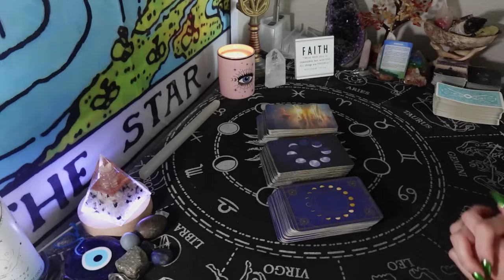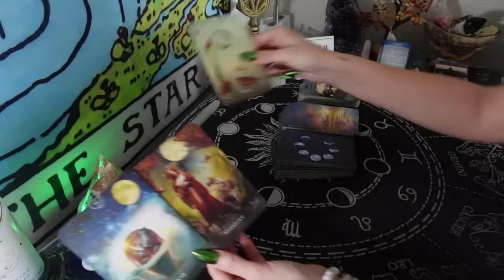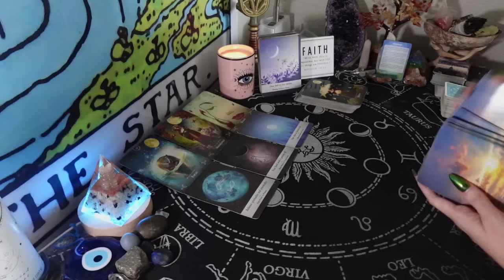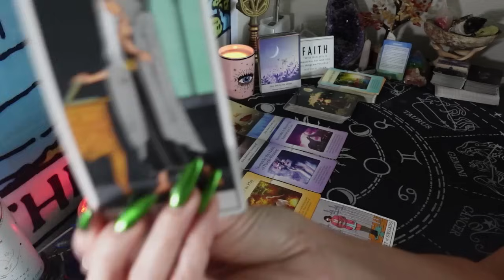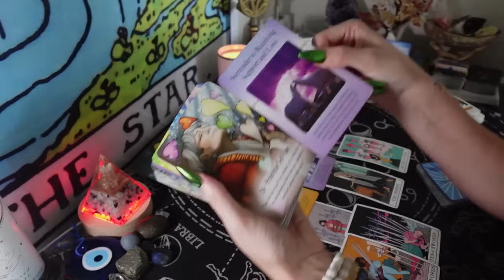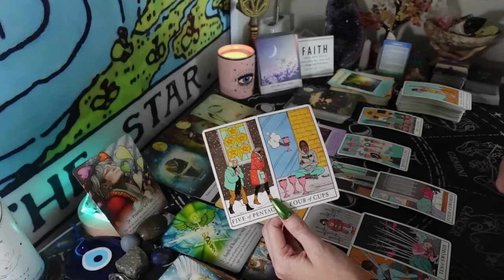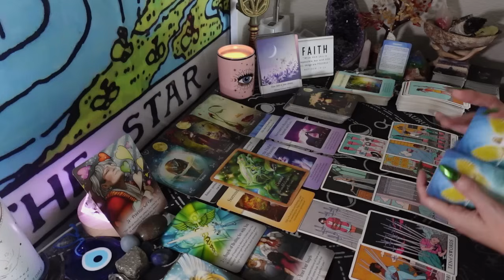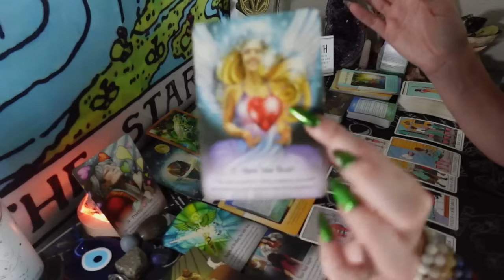AQUARIUS FULL MOON IN CANCER: IT IS TIME FOR YOUR LIFE TO FLOW WITH PROSPERITY, LOVE AND SUCCESS.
Ca sh App
$InfiniteLoveTarot

Aquarius - Sun
Pisces - Rising
Sagittarius - Moon
Sagittarius - Venus
Leo - Jupiter
Scorpio - Uranus
Aquarius- Mars